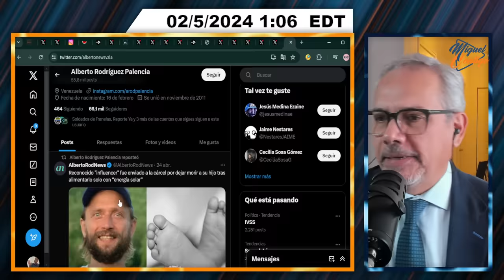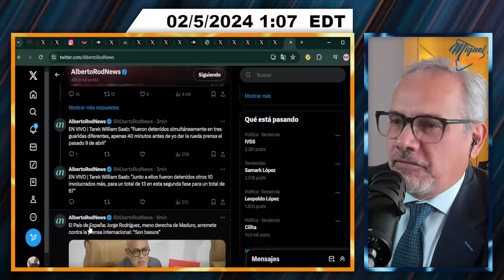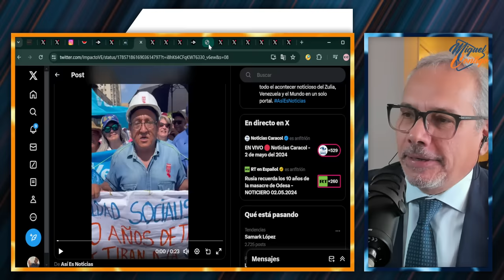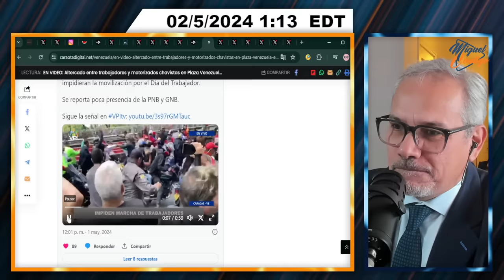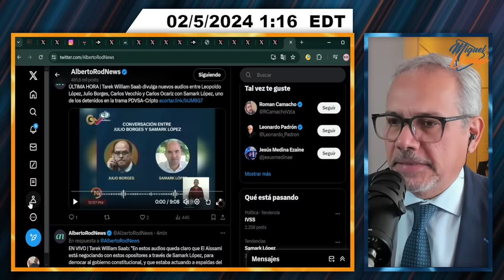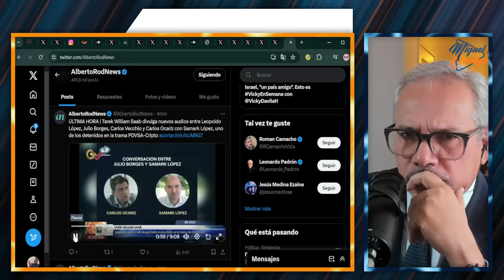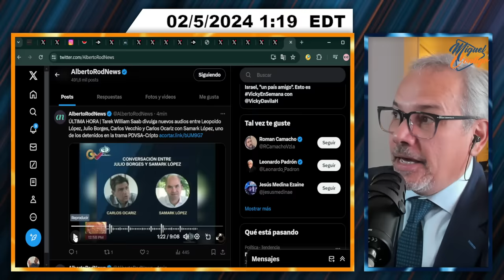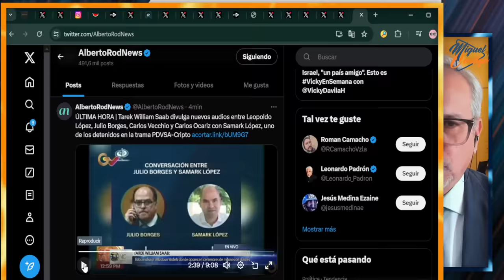TAREK WILLIAM Y DIOSDADO EN LISTA DE TRAIDORES | SEGMENTO 3/3 | 2 DE MAYO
¡Be stress free! ¡Be Happy!

Miguelcontigo20